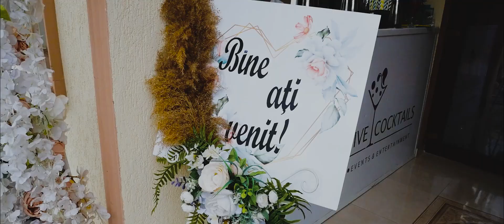Andreea & Daniel - Wedding Preview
Adrian Lazar Video